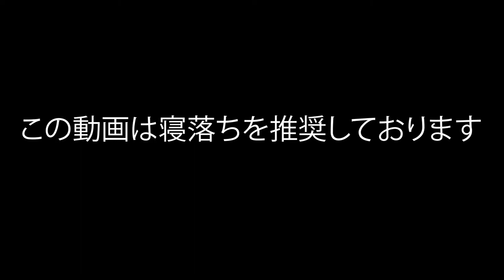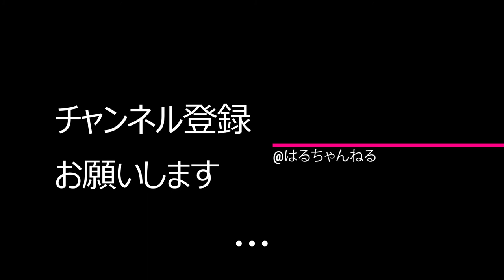寝落ちラジオ マスク肌荒れとその後の解消法について語ります #2 AMSR 寝落ち推奨 ラジオ動画